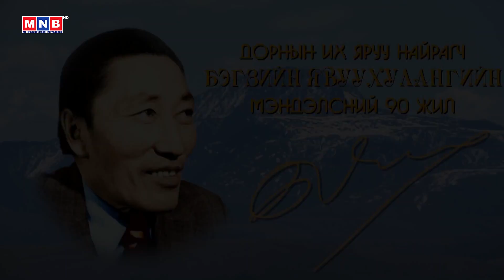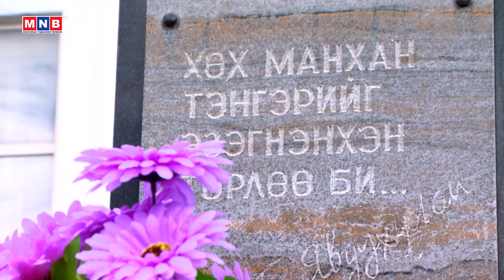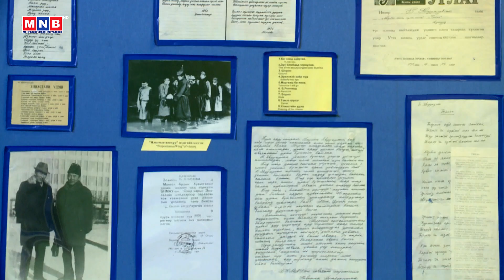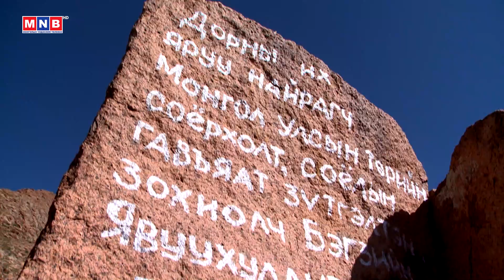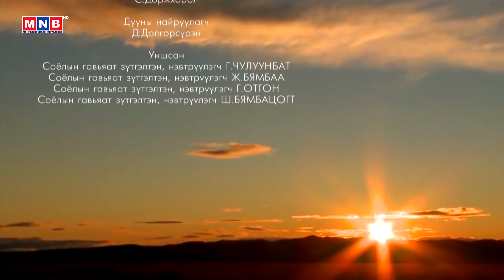"Алаг дэлхийд төрсөн минь учиртай" яруу найрагч Б.Явуухулангийн мэндэлсний 90 жилийн ойд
МҮОНРТ-ийн Үндэсний телевиз үзүүлж байна.
"Алаг дэлхийд төрсөн минь учиртай" Дорнын их яруу найрагч Б.Явуухулангийн мэндэлсний 90 жилийн ойд /Завхан аймгаас бэлтгэв/